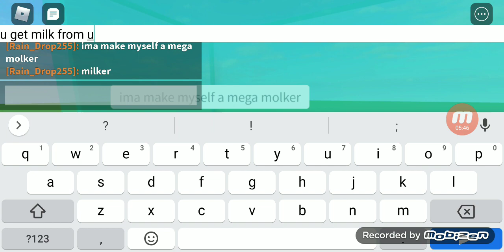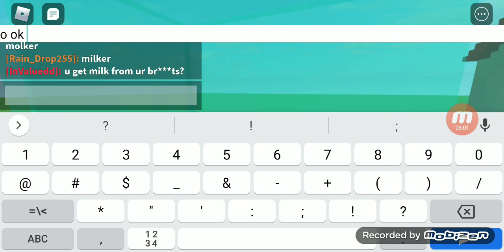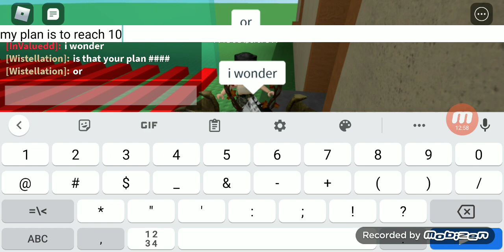A chill roblox chat video(roblox)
nothing more fun than having a chat with the ppl u know.